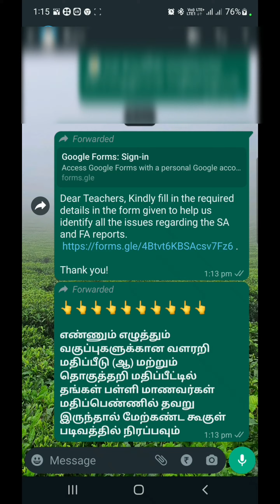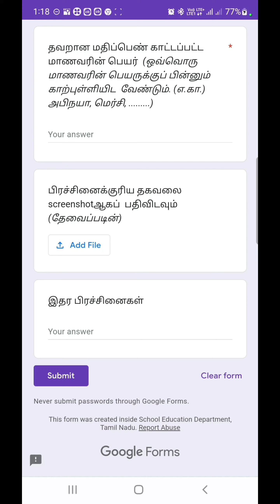Update Issues in the Google Forms Regarding Ennum Ezhuthum Assessment Reports FA (B) & SA